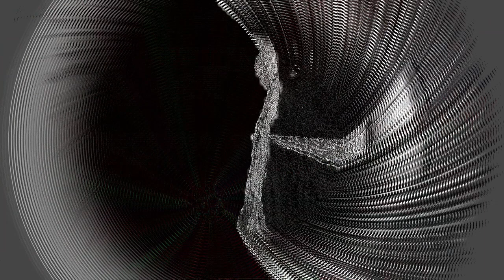octocto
spent the night jamming to this @luisa__mei piece